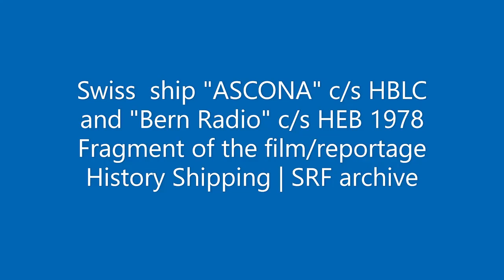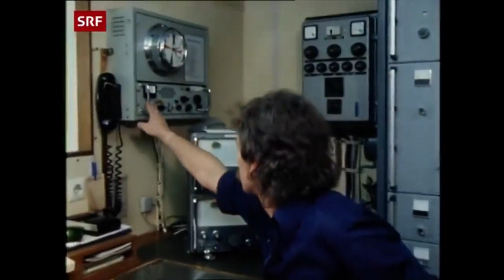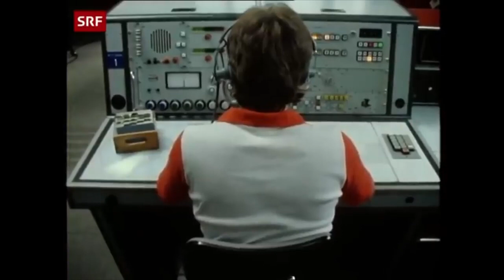M/V ASCONA radio room life during an Ocean passage.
Video extracted by the full movie "Schweizer Hochseeschiff 1978 | Geschichte Schifffahrt" online on Official youtube channel of Schweizer Radio und Fernsehen - SRF Archiv.